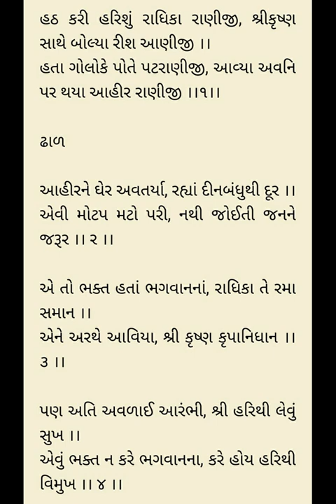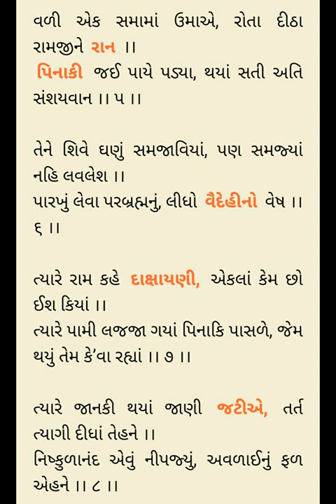VachanVidhi 22 - Vachan vidhi Nishkulanand Kavya Rameshbhai Dave